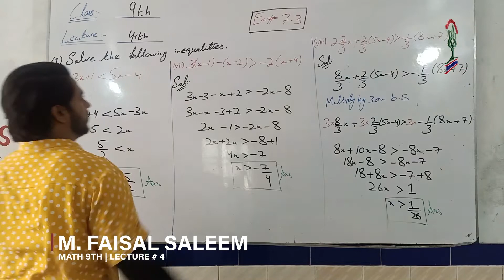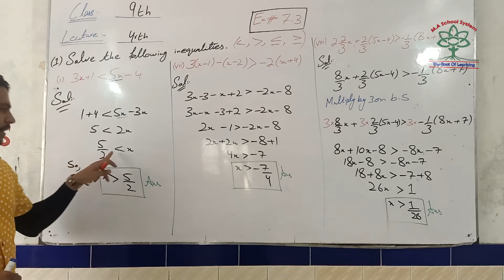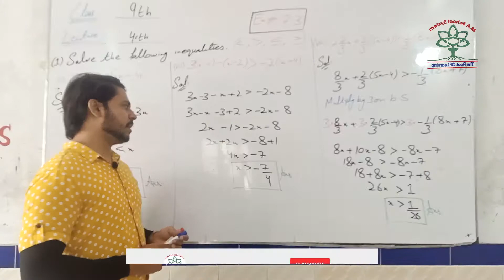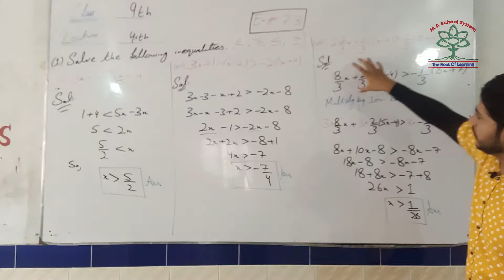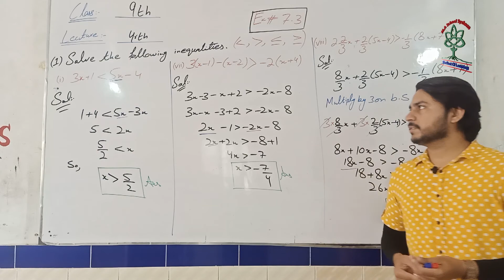Lecture No. 4 Math 9th Class| Sir Faisal Saleem | MA School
Online Class Math Lecture No.4